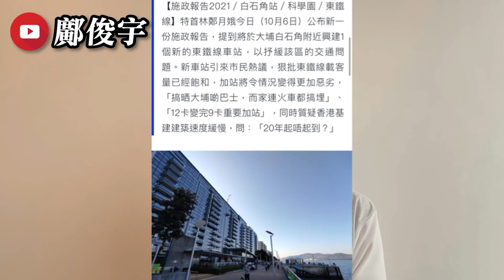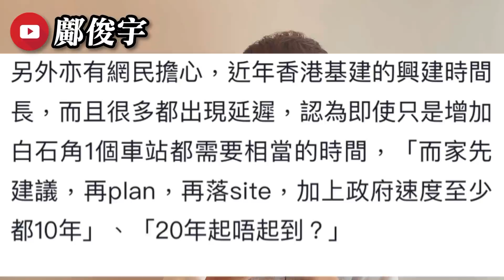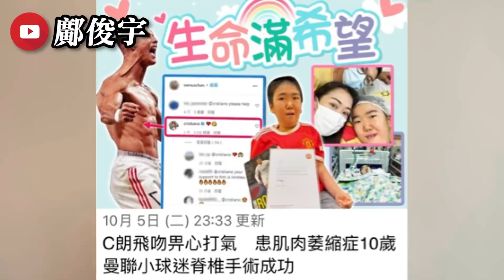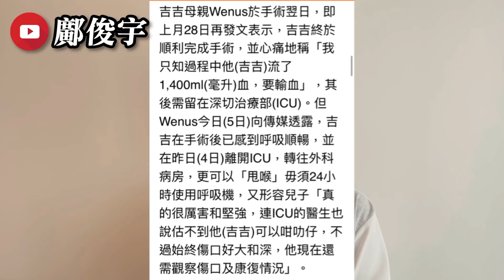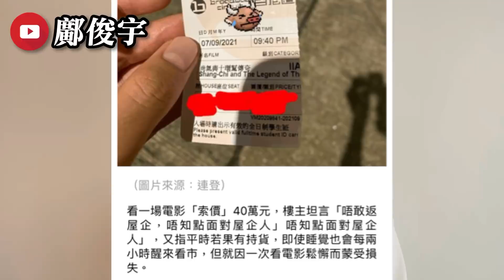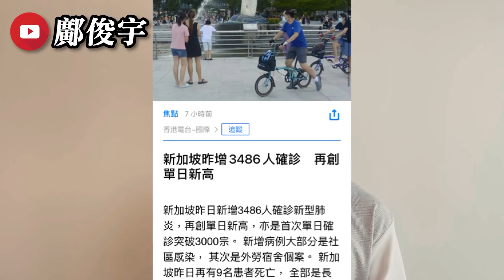網民狠批白石角站？東鐵變九卡已塞爆？百佳消費券出招搶客？6-10-2021